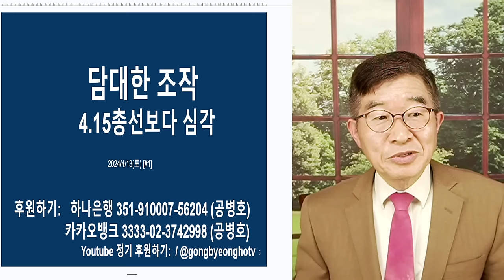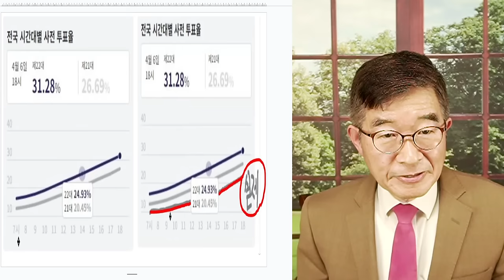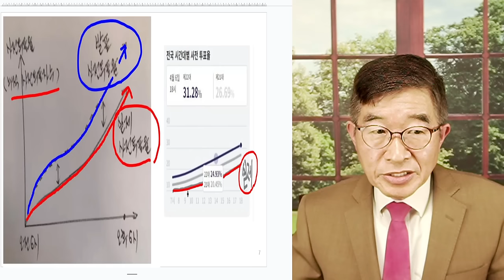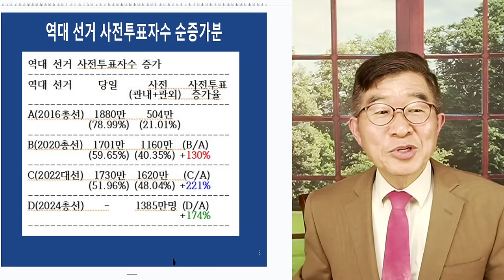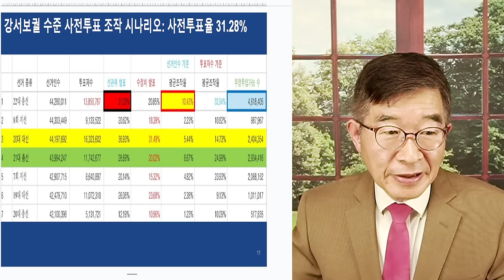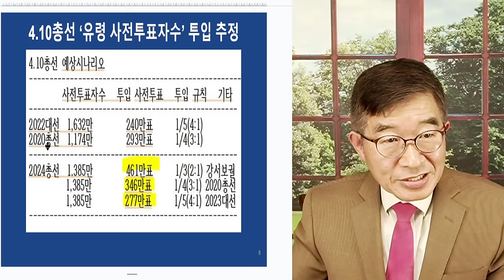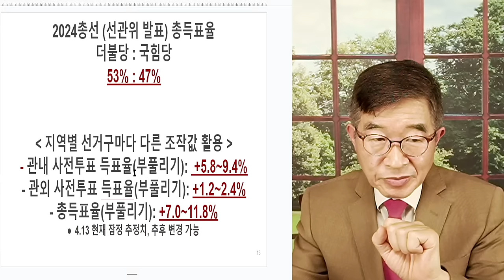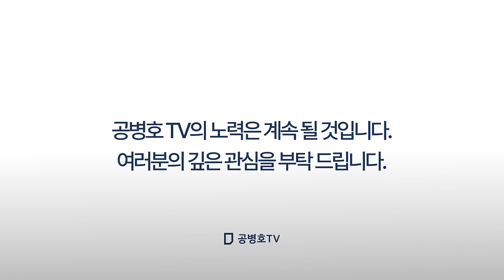담대한 조작 / 4.15총선보다, 훨씬 심각 / 사전투표 손을 대는 자들, 이제는 조금도 두려워하지 않아 / 닥치고 조작! [공병호TV]